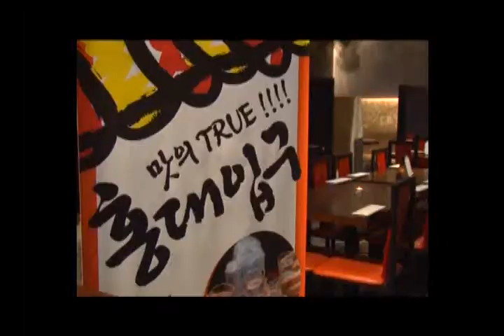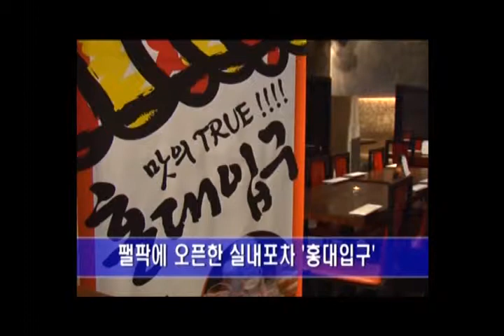[2013.11.22] 비지니스 이슈 - 홍대입구